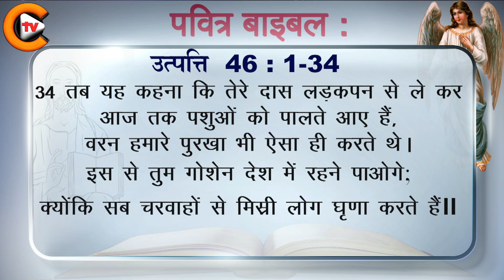GENESIS CHAPTER 46 उत्पत्ति अध्याय 46 VERSES 1 TO 34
🎚️Facebook Pages🎚️
✝️Christian TV English✝️